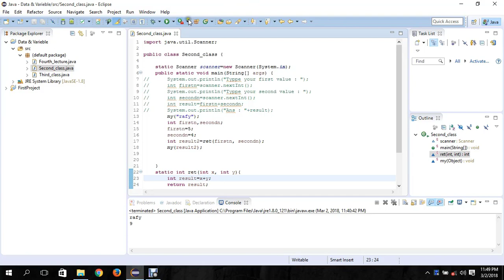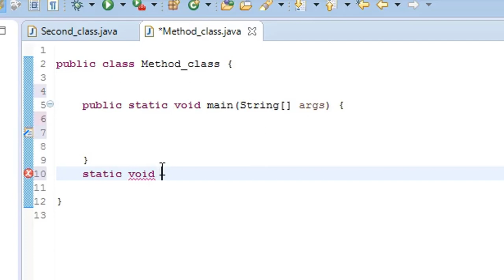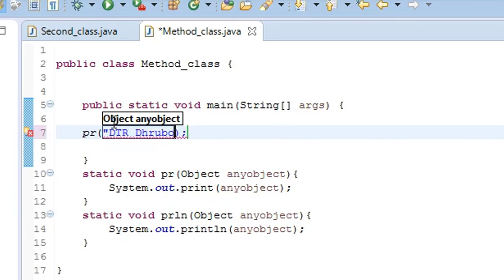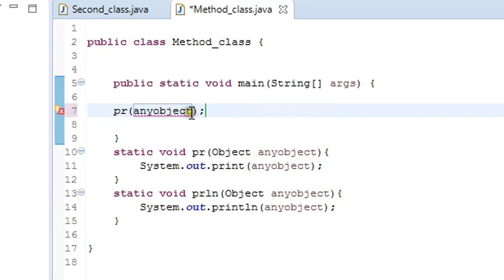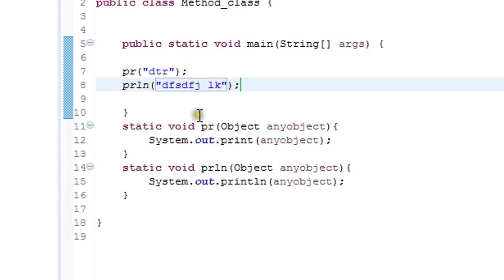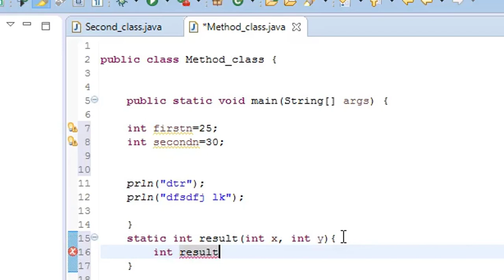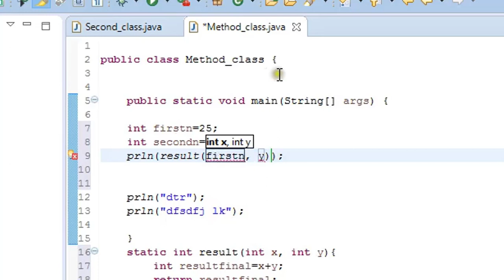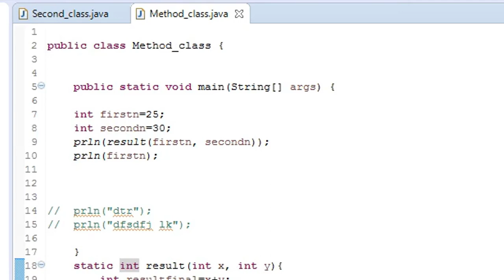Java OOP & Android App development in bangla [Lecture-06] ("Mehtod")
Method kivabe use kora hoi sheta ei video te dekhno hoyese. Apnader jodi bujte problem hoi thobe niche comment kore janan, ami uttor dite chesta korbo.
othoba amr facebook group a questions korte paren.